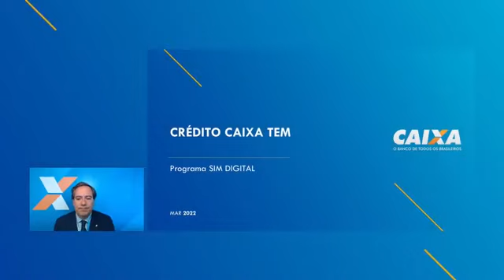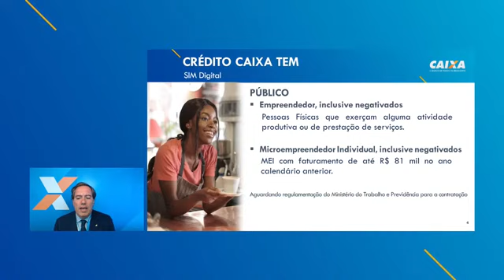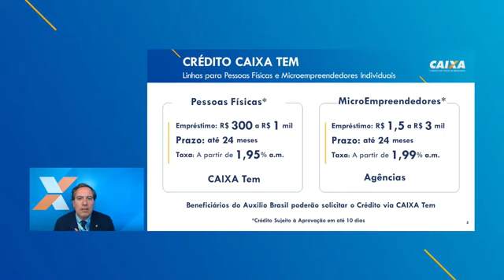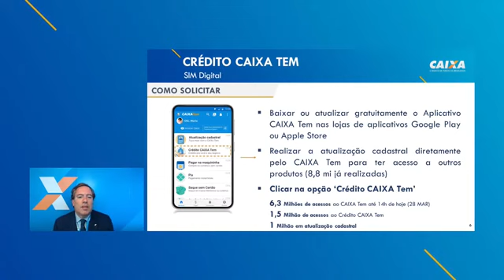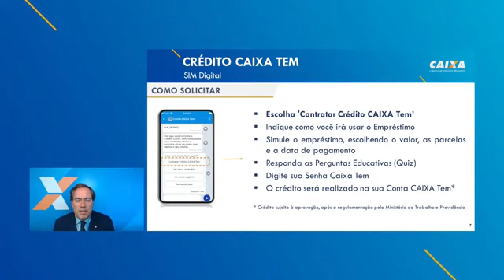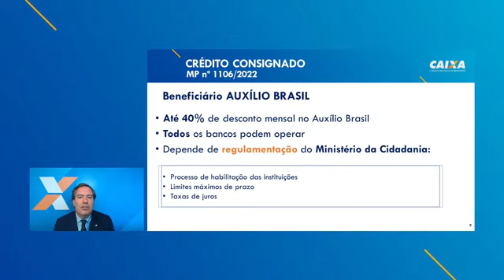CAIXA ECÔNOMOVA FEDERAL LIBERA EMPRÉSTICO AOS NEGATIVADOS , VEJA QUEM TEM DIREITO!!!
O presidente da caixa econômica Federal Pedro Guimarães explica as mudanças dentro do aplicativo CAIXA TEM.